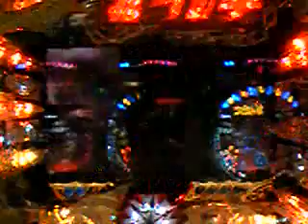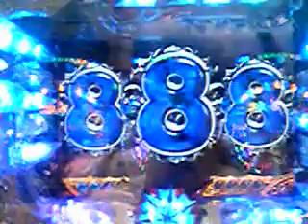【北斗の拳剛掌】次回予告～ケンラオ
旧動画＾＾；